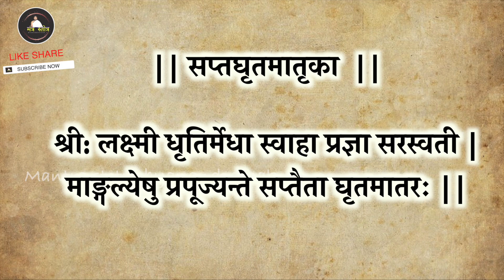श्री सप्तघृत मातृका मंत्र | Sapatghrut matara | आचार्य श्री आनंद पाठक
श्री सप्तघृत मातृका मंत्र |
Saptaghrut matara |
आचार्य श्री आनंद पाठक |